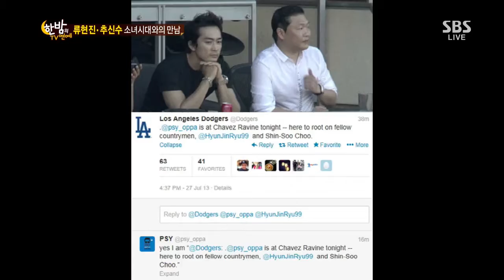한밤의 TV연예 130731 #29(2)